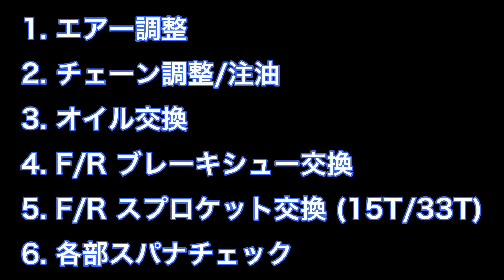SSTR2024準備 〜 スーパーカブで1200km走る旅支度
SSTR 2024 出走に向けての準備風景です。
・スタート地点までのリエゾン
・SSTR 本番
・アフターSSTR
で、合計1200km を走る予定です。
千里浜までの道中、どんな景色に出会えるか楽しみです。